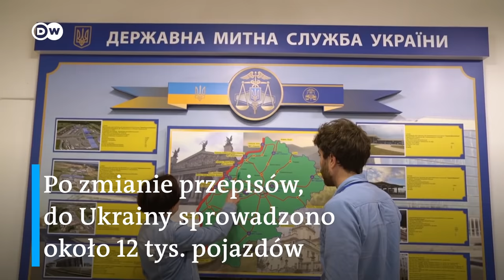Bezcłowy import samochodów zatyka granicę polsko-ukraińską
Po zniesieniu przez Kijów podatku od importu samochodów, po polskiej stronie granicy z Ukrainą utworzyły się korki. Nowe prawo pozwala obywatelom Ukrainy kupować samochody z zagranicy na własny użytek i unikać niektórych kosztów, w tym ceł importowych.